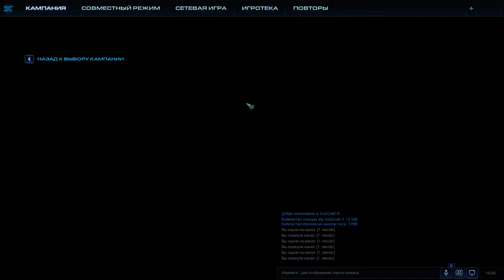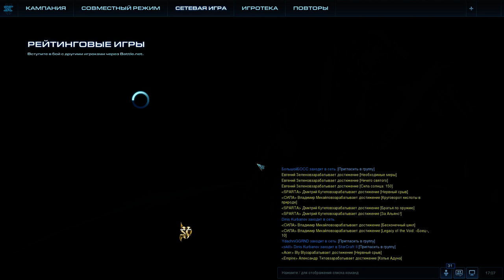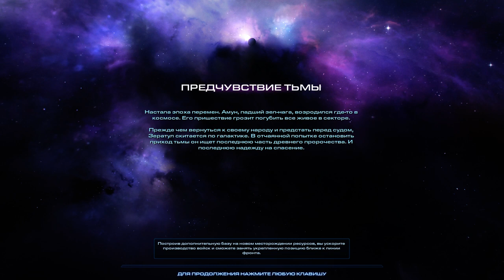StarCraft 2 LOTV (Эксперт) Проходим кампанию №1 (Pomi)